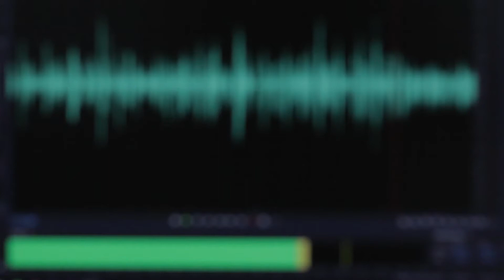The Bias Buzz: Betsy DeVos Finally Sworn In!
Betsy DeVos is finally sworn in despite the Democrats trying their best to make it not happen. All this hoopla for nothing.
(bonus points to those complaining about her if you can recall the last SoE's name and 5 things they did, without referencing Google).